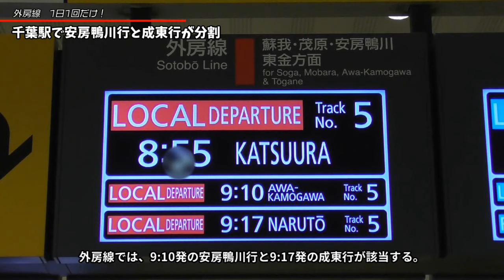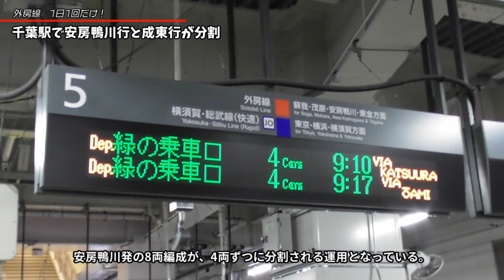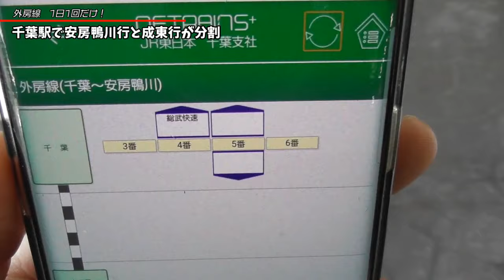【レア運用】外房線 1日1回だけ！千葉駅で安房鴨川行と成東行が分割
2020年2月20日撮影

千葉駅では209系の連結が行われますが、切り離しも行われています。本動画では、朝ラッシュ後の外房線で見ることのできる、安房鴨川行と成東行の分割をご覧ください。

【お知らせ】ホームページを開設しました。下記の3つのページを運営しております。